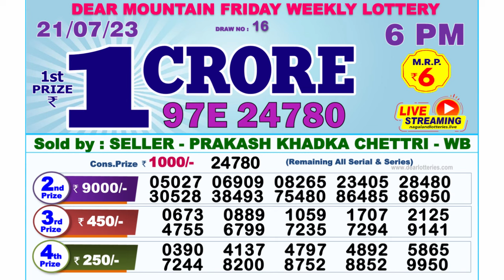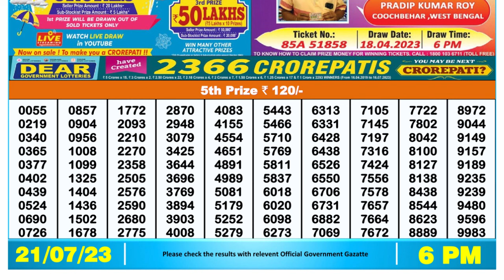🔴 Lottery Sambad Live 06:00pm 21/07/2023 Day Nagaland State Dear Lottery Result Pdf Download